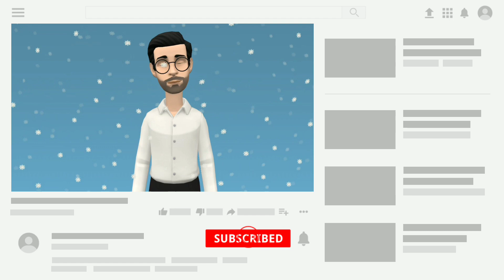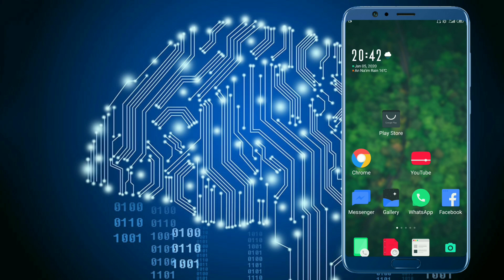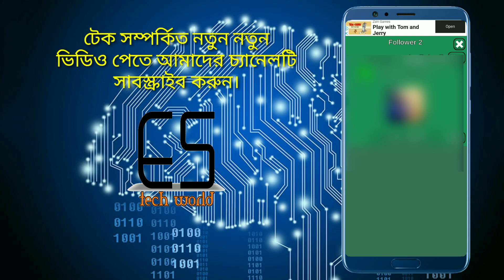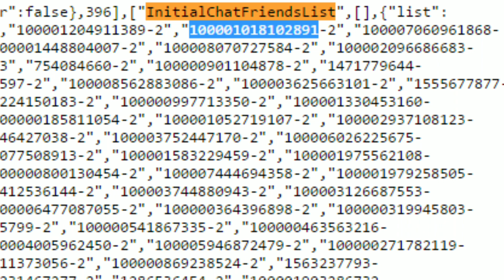How To Check Who Visited My Facebook Profile In Mobile- Bangla আপনার ফেসবুক প্রফাইল কে লুকিয়ে দেখে।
There are some tips for, How To Find Who Check Your Facebook Profile.This is the best way to find who view your Facebook profile.
someone has visited your Facebook profile but naturally​ we won't see who viewed your Facebook profile.

হ্যালো বন্ধুরা!
এই ভিডিওতে আমি দেখিয়েছি, কিভাবে আপনারা,আপনাদের ফেসবুক প্রফাইল visitor দের দেখতে পারবেন খুব সহজেই।